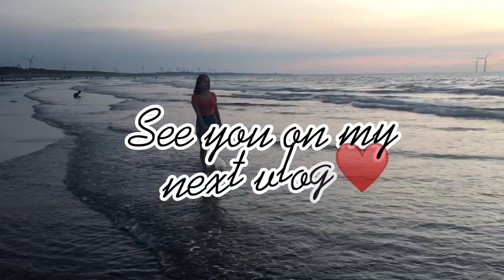QIDING BEACH 🏖 🌊|| Zhunan Taiwan 🇹🇼